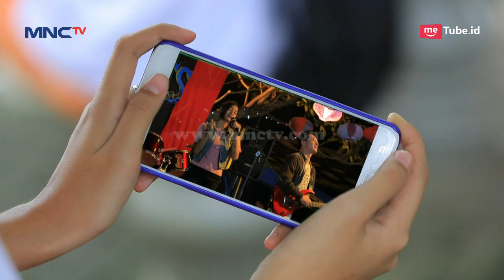Kasian, Rindu Bolos Sekolah Karena Banyak Masalah - Rindu Bilang Sayang EPS 14